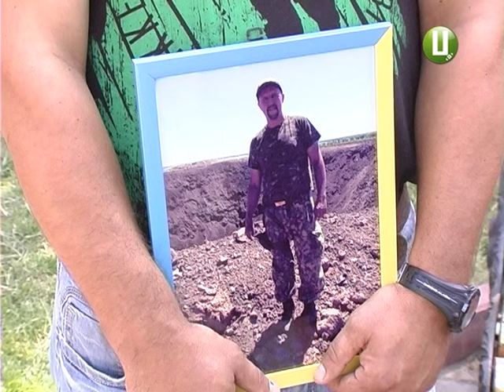ХОДТРК "Поділля-центр" - Похорони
Майдан Незалежності знову в жалобі. Сьогодні подоляни провели в останню путь іще одного відважного героя – старшого лейтенанта Олександра Цисаря. 36-річний військовослужбовець з позивним «Шип» загинув 12 червня в районі Донецького аеропорту.